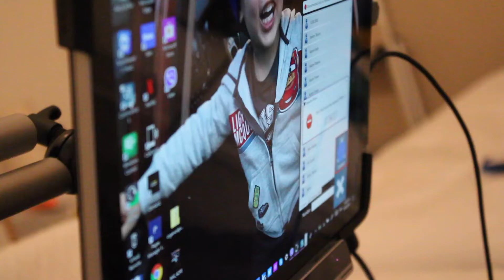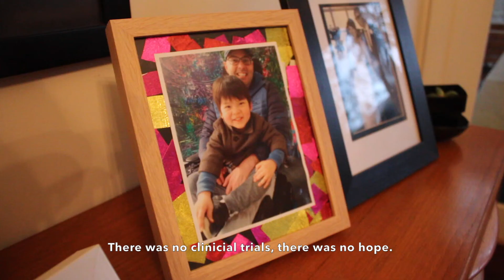Dr Ian Davis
Dr Ian Davis has raised $30m in 4 years for Motor Neurone Disease, a disease that will soon claim his life.